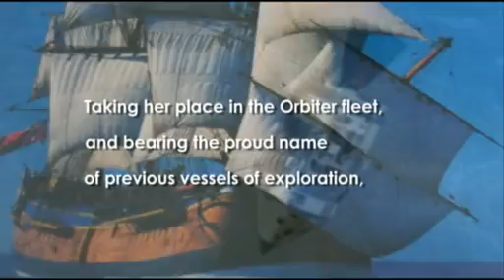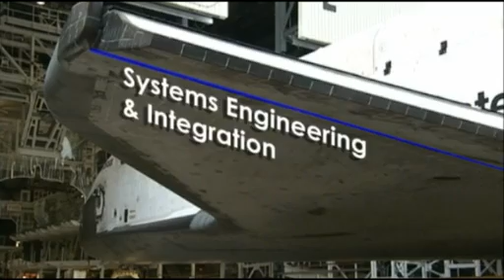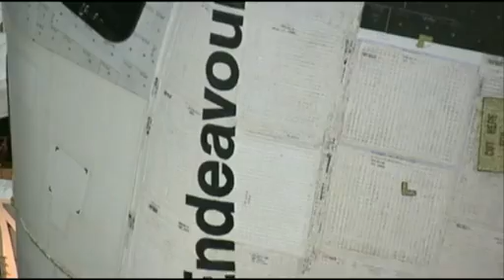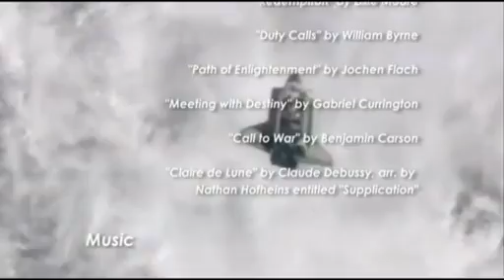STS-134 Ascent Highlights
This is a great video of the Space Suttle Mission STS-134.  I down loaded this from the nasa.gov website.

We can not stop exporation, and we must further our programs for substanable space travel.

Please leave you comments below.